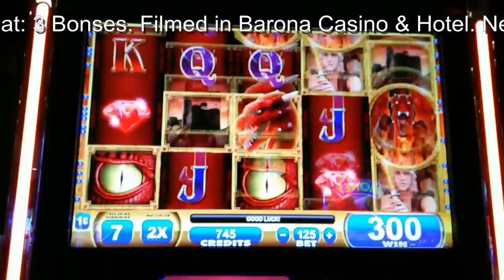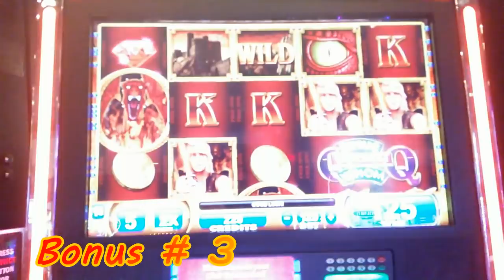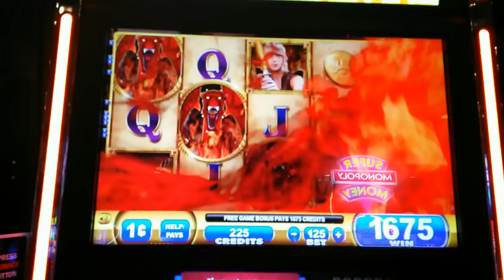(First Attempt) Nova Technologies - Dragon's Heat : 3 Bonuses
This video was filmed Barona Casino & Hotel